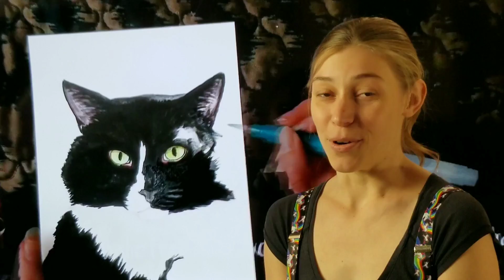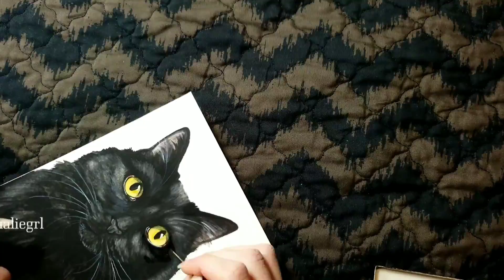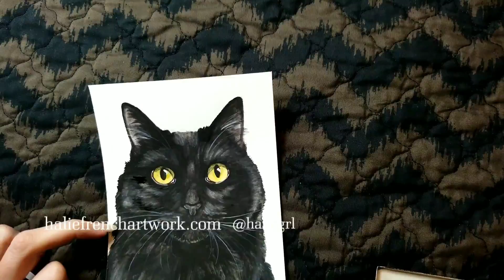"Kole" black panther cat watercolor pet portrait painting time lapse by Halie French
This is a watercolor pet portrait commission painted with Daniel Smith watercolor paints. For Instagram's @katsrkole Time lapse painting video! Want to keep seeing my painting videos?